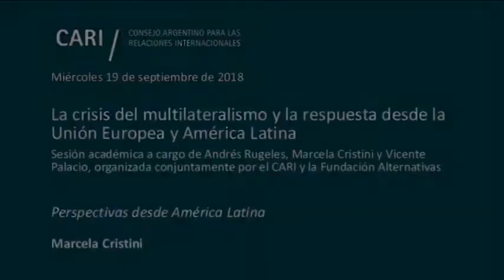2018-09-19 La crisis del multilateralismo y la respuesta desde la UE y AL - M.CRISTINI - PARTE 5